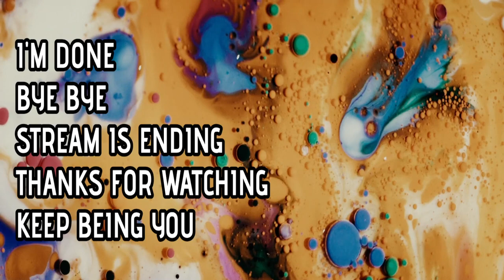Sun Haven - xmommyjeansx and thecreatures getting into this fun game (Part One)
Sun Haven is a multiplayer fantasy farming sim with dragons, magic, a main questline, RPG-style skill progression, and even a final boss. Build your farm and relationships with townsfolk, or forge ahead on a quest of magic, monsters, and dragons.